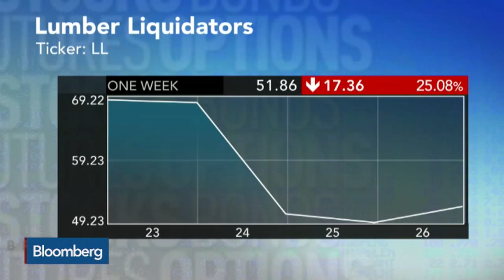Lumber Liquidators Sold Illegal Flooring: '60 Minutes'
March 2 -- Lumber Liquidators sold flooring containing levels of formaldehyde higher than California health and safety standards, according to the television news program “60 Minutes.” Bloomberg’s Scarlet Fu reports on “Market Makers.”